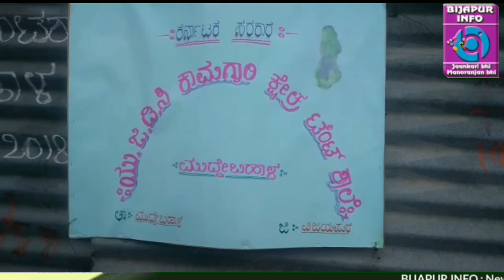LABOURERS KE BACHHON KE LIYE TENT SCHOOL KI SHURUWAT. BIJAPUR INFO NEWS. 13/08/2018